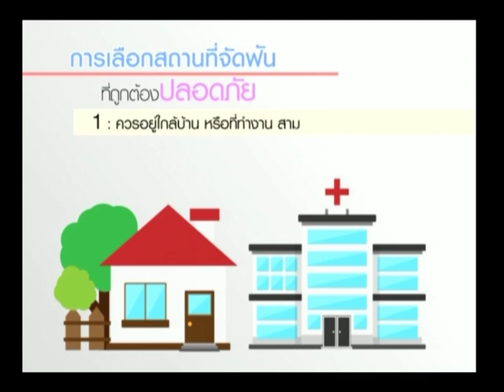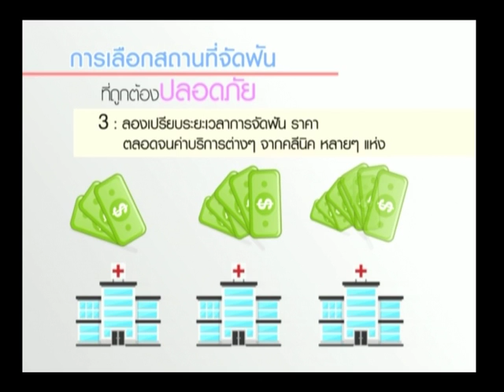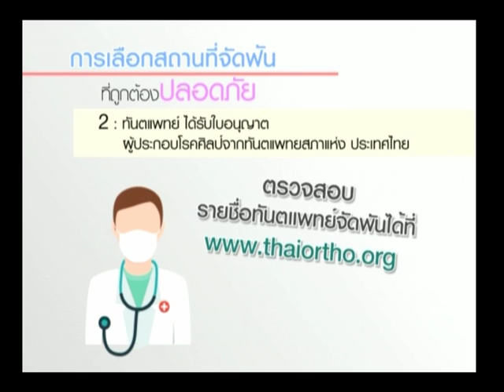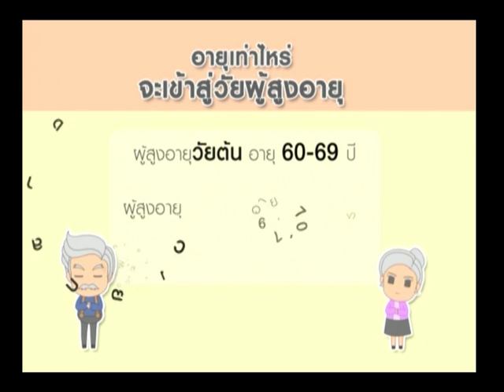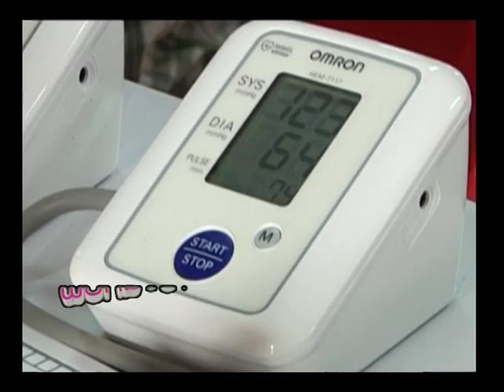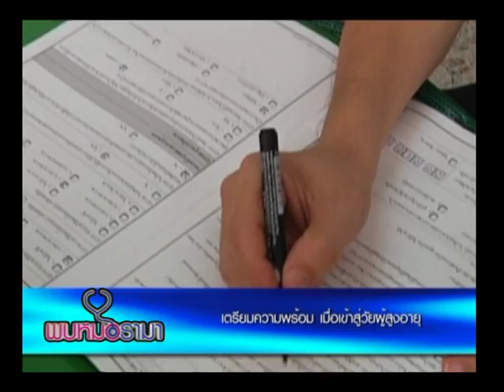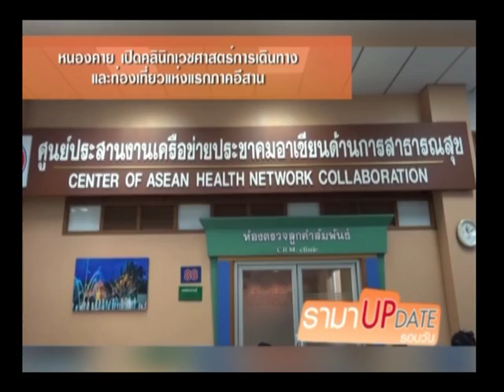รายการพบหมอรามา | Rama Update เตรียมความพร้อม เมื่อเข้าสู่วัยผู้สูงอายุ | 22 มี.ค. 59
สังคมผู้สูงอายุมีเพิ่มขึ้น การดูแลให้ส่งเสริมด้านสุขภาพ จึงเป็นเรื่องสำคัญตามมาด้วย

ช่องทางการรับชม true visions ช่อง6 , HD 571